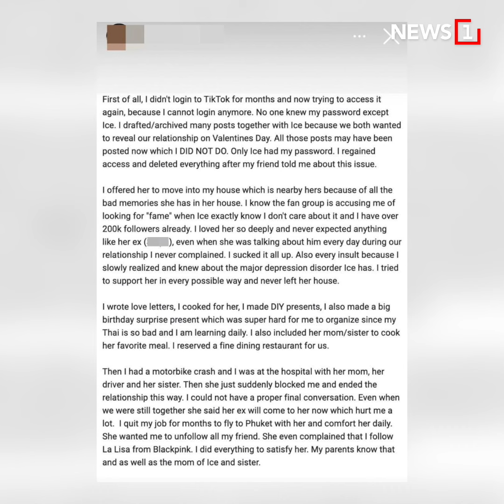ไอซ์ ปรีชญา-อดีตแฟน แจงคลิป : [News story]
ไอซ์ ปรีชญา แจงหนุ่มปล่อยคลิปภาพ อดีตคนคุยไม่เข้าใจโพสต์รัวๆ มีถามทิ้งท้าย จะเอาไฟกี่ดวง ?